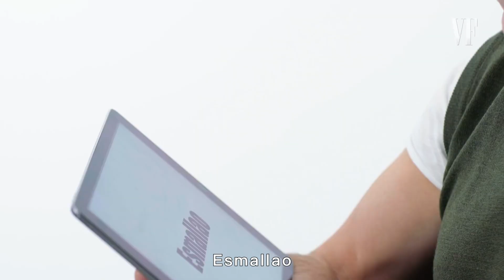青椒在西班牙不受重視？坎城影帝 安東尼奧·班德拉斯(Antonio Banderas)教你西班牙文俚語｜明星超專業俚語教學 Slang school ｜GQ Taiwan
傳說作品《費城故事》安東尼奧·班德拉斯(Antonio Banderas)教大家
西班牙文常用俚語，用來表示看見五顏六色的俚語是？
以及超直譯意思，讓安東尼奧也很無解...